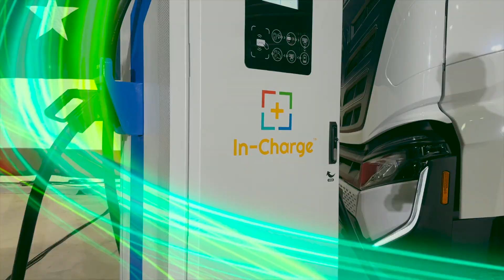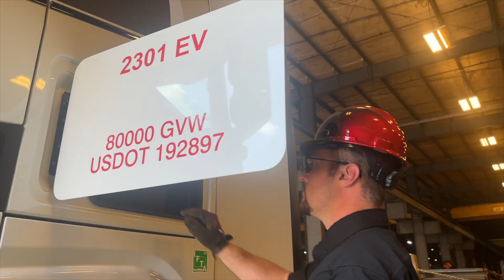SUSTAINABLE SUPPLY CHAIN IN ACTION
In May 2023, PGT Trucking delivered our first shipment of low-greenhouse-gas steel via Nikola’s Class 8 battery-electric vehicle from Nucor Brandenburg to a nearby fabricator. The shipment was an example of PGT’s sustainable shipping solutions program, offering zero-emission transportation services by using the Nikola Tre BEV truck. Nucor, an industry leader in sustainable steel and steel products, hosted a commemorative event to celebrate the shipment at their new plant in Brandenburg, Kentucky, which specializes in the production of low GHG intensity steel. Company team members, media and local officials enjoyed a behind-the-scenes look at the sustainable equipment and commodities that are transforming the steel and transportation industries.

According to a study by the North American Council for Freight Efficiency (NACFE), if 50% of the heavy-duty regional haul tractors were replaced with battery electric trucks, the industry could save an estimated 29.4 million metric tonnes of carbon dioxide equivalent annually.

Through the Future of Flatbed®, PGT is committed to innovative and sustainable initiatives that provide efficient, safe and environmentally friendly transportation solutions to our customers, helping us achieve our carbon emissions reduction goal. Deliveries made using the battery-electric truck are estimated to reduce carbon emissions by 40% and create a 20% savings in energy costs per trip.